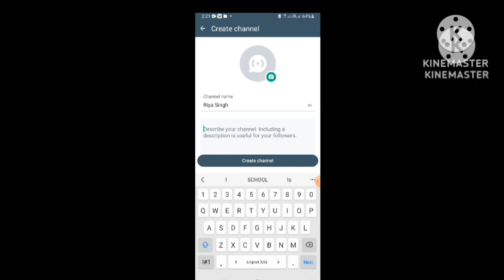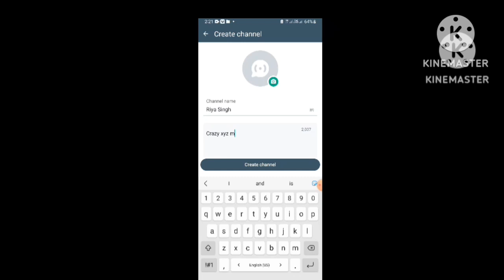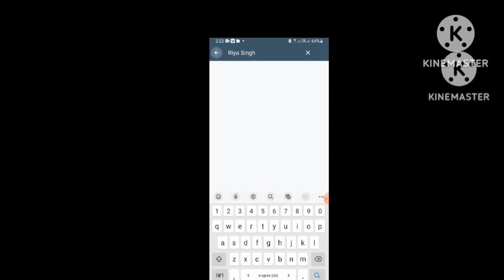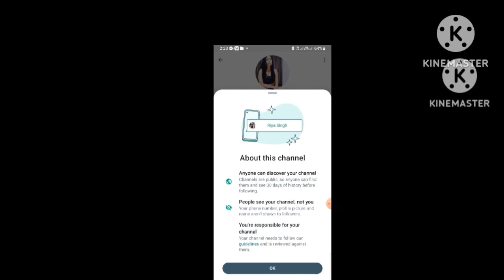Whatsapp channel kaise banaye | how to create channel on whatsapp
Your about.
whatsapp channel Channel kaise banaye
whatsapp channel create whatsapp channel kaise banaye
whatsapp channel banane ka tarika whatsapp par channel kaise banaye
whatsapp channel banana sikhe
whatsapp channel create trick
whatsapp par create channel option whatsapp channel kya hai whatsapp new update whatsapp new update 2023
whatsapp new feature whatsapp new feature 2023
whatsapp channel kaise banaen whatsapp channel new update